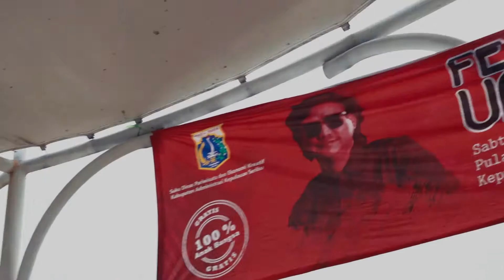Steven jam at pulau untung jawa kepulauan seribu